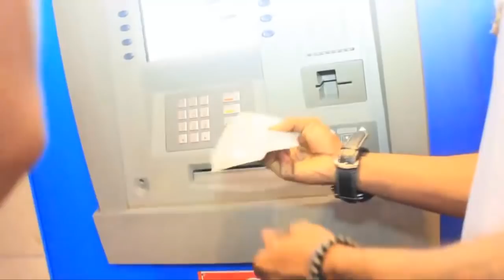KAKE MANIKÉ TRÈS FÂCHÉE CONTRE KOFFI OLOMIDE NGENGE ABWAKISAKI YE LOBI ATUMBI GRAVE